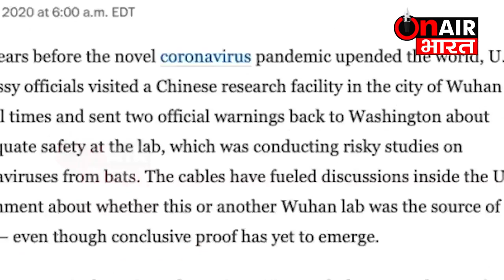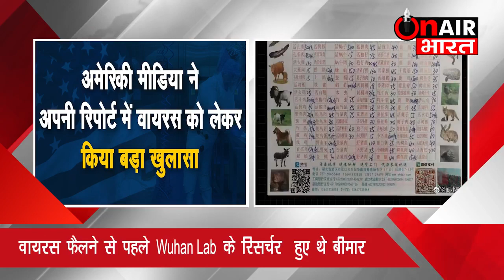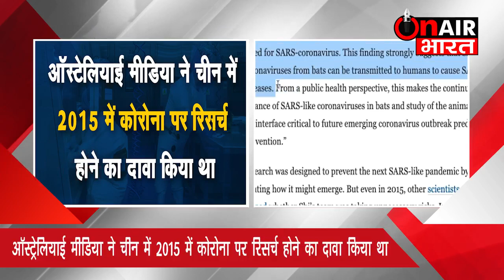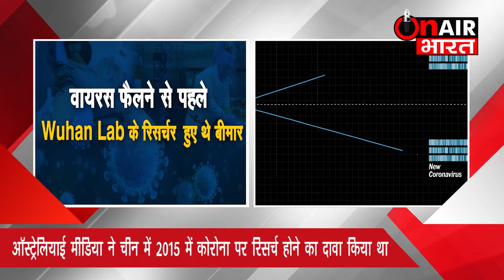COVID Origins: What happened inside the Wuhan Lab, US probes Wuhan virus origin | on air bharat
COVID Origins: What happened inside the Wuhan Lab, US probes Wuhan virus origin
Wuhan Lab से वायरस फैलने की रिपोर्ट को लेकर ड्रैगन और अमेरिका में जंग |on air bharat

Chinese Whistleblower Faces Off With Beijing-Based Expert On Purported Wuhan Lab COVID leak on the basis of  U.S. Report. Researchers At Wuhan Lab Fell Ill In November 2019. US will investigate the origins of Wuhan virus. President Joe Biden wants report in 90 days. Can American spies find the "missing link"? What does America know about the outbreak in Wuhan?
What happened inside the Wuhan Lab in November 2019? A report claims that 3 researchers from the Wuhan Institute of Virology had to be taken to a hospital.